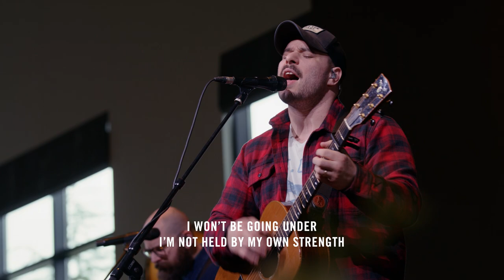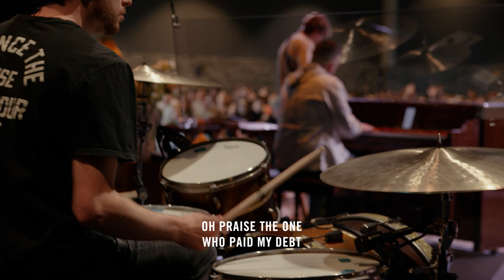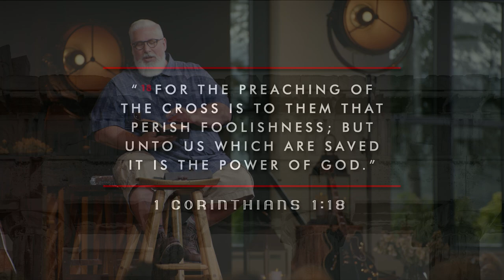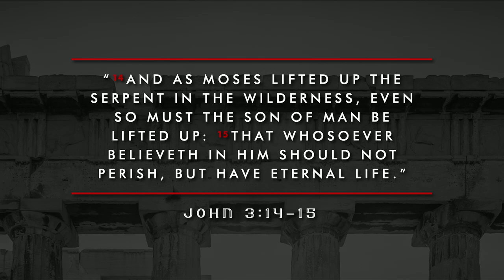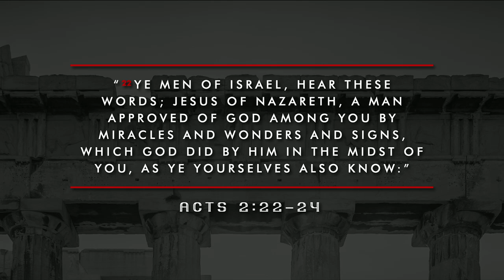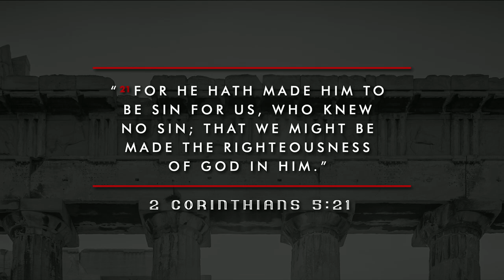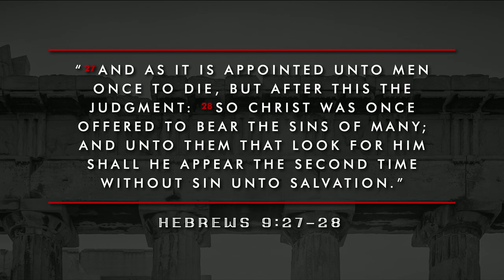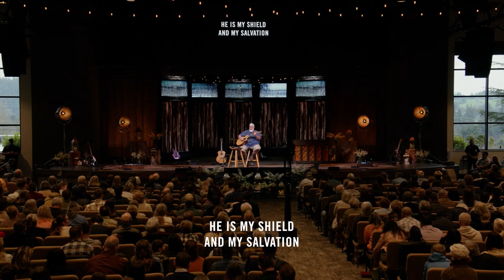February 25, 2024 | The Cross - Brett Meador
Jesus is hung upon a cross and dies in Luke 23:26-49, but why did this have to happen, and what does it signify within God’s whole plan for humanity? As we examine why Jesus was crucified and what it accomplished, may we all look upon the cross and be saved.

ADDITIONAL RESOURCES

00:00 - Worship
18:09 - Teaching Intro
18:59 - Luke 23: 26-49
28:20 - I: The Cross was Necessary to Satisfy God
59:01 - II: The Cross was Necessary to Save Sinners
1:05:38 - Communion